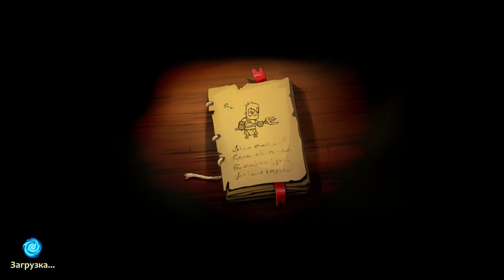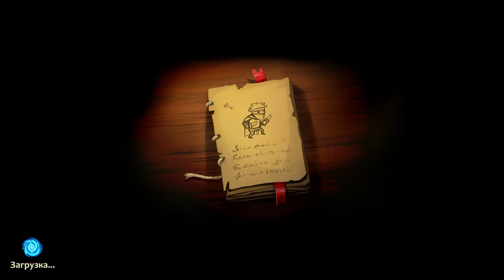Braveland Wizard #1 ВОТ ОНИ ЗАСТЕНКИ АКАДЕМИИ 😋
Braveland Wizard (Брейвланд Визард) – проект в стиле пошаговой стратегии, где ты попадешь в красочный мир, где воедино сплелись магия и жуткие монстры, победить которых не так то и просто, как покажется на первый взгляд. Ты сыграешь роль главной героини, которая является выпускницей магической Академии. У нее огромная жажда к исследованием, поэтому она не может победить в себе непреодолимое желание изучить весь мир до самой малейшей его детали. Для этого она решает отправится в увлекательное приключение, путешествуя по всему земному шару. На своем пути ты повстречаешь массу персонажей, каждый из которых так или иначе повлияет на твою дальнейшую жизнь. Ты встретишь и положительных, и отрицательных героев. Героиня побывает на множестве локаций, каждая из которых разделена клеткой. Из клетки в клетку ты будешь перепрыгивать, постепенно борясь со сторонниками зла, принося миру только радость и счастье. Боевая система здесь также продумана детально, где тебе необходимо воспользоваться своими навыками в ведении боя и составления плана стратегии.